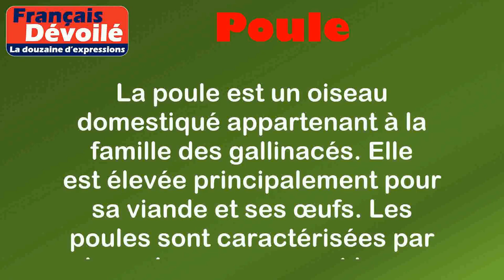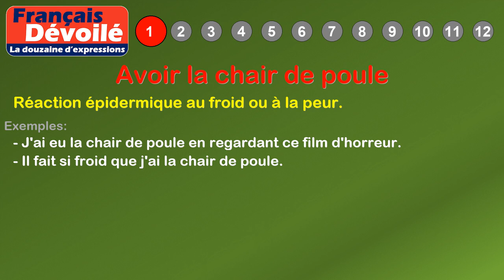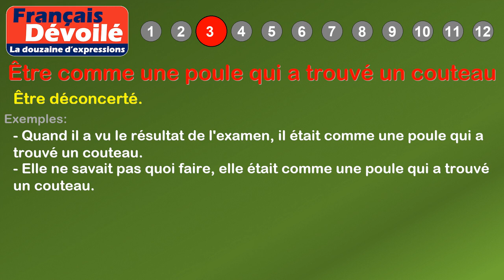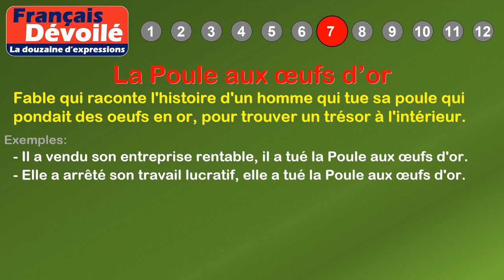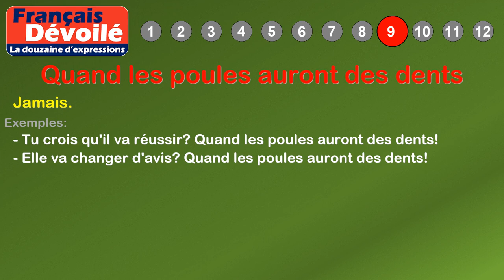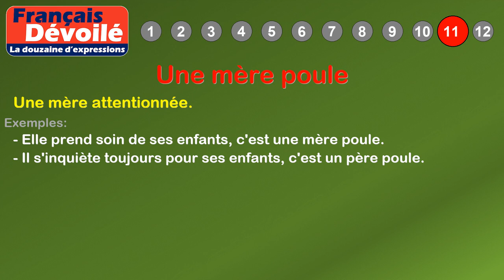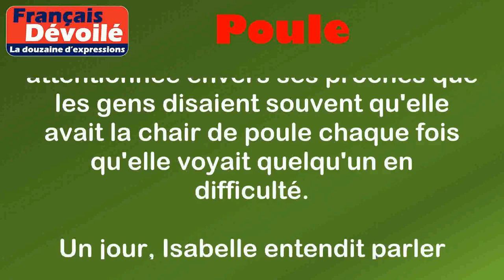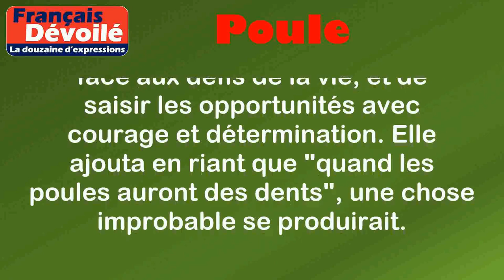Thème - Poule (La douzaine d'expressions)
00:00 Introduction
00:18 Définition: Poule
00:59 1. Avoir la chair de poule
01:19 2. Les poules du couvent
01:51 3. Être comme une poule qui a trouvé un couteau
02:16 4. Faire la bouche en cul de poule
02:36 5. Se coucher avec les poules
02:57 6. Se lever avec les poules
03:15 7. La Poule aux œufs d’or
03:44 8. Poule mouillée
04:03 9. Quand les poules auront des dents
04:23 10. Tuer la Poule aux œufs d’or
04:49 11. Une mère poule
05:09 12. Une cage à poule
05:48 Histoire